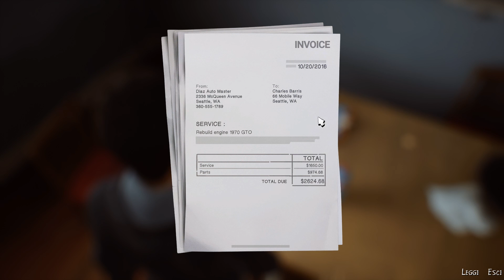LIFE IS STRANGE 2 ITA! [Episodio 1] - Abbiamo trovato la prima SHIP !?!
E' finalmente arrivato LIFE IS STRANGE 2 ….  e a quanto pare promette davvero bene!